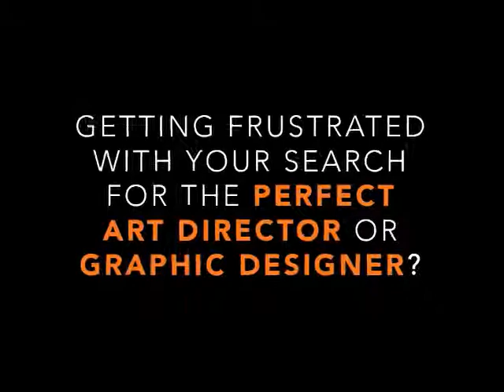UFC 235 Interview With Kamaru Usman - Sports From The Couch - Mercado Airwaves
Kamaru Usman joins the show today to talk about his huge fight at UFC 235 for the Welterweight Championship, how he stays focus, what motivates him, and so much more as we get to know "The Nigerian Nightmare" on Sports from the Couch on Mercado Airwaves with Mike Mercado.